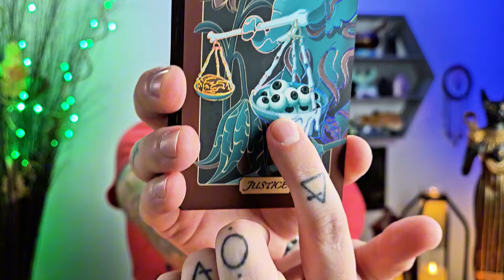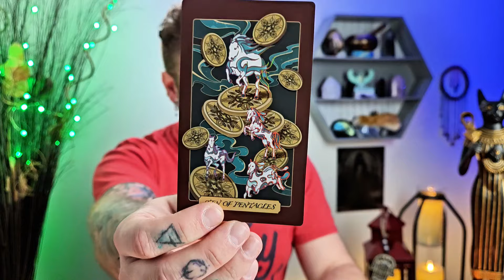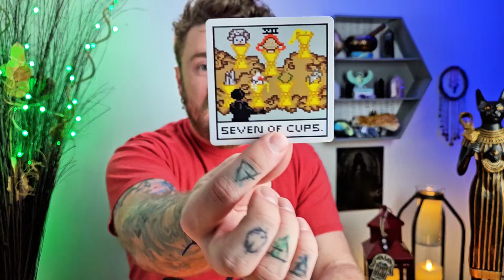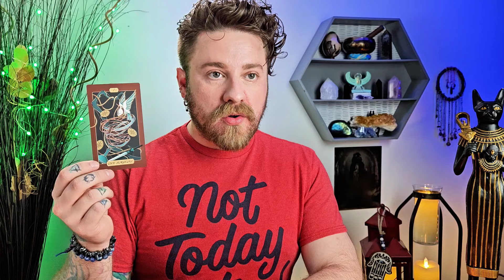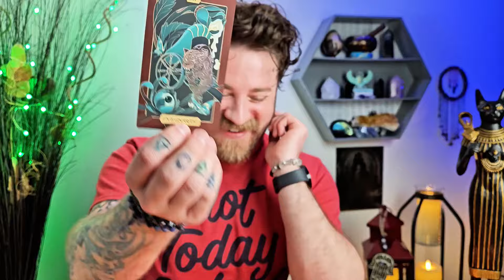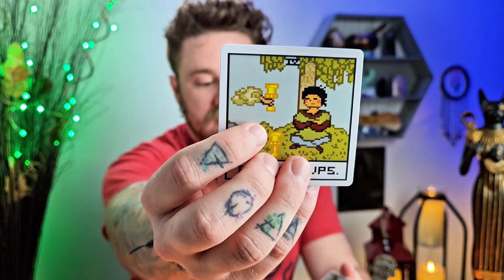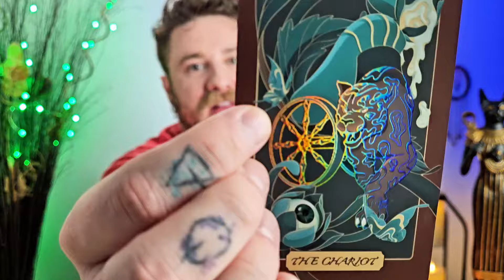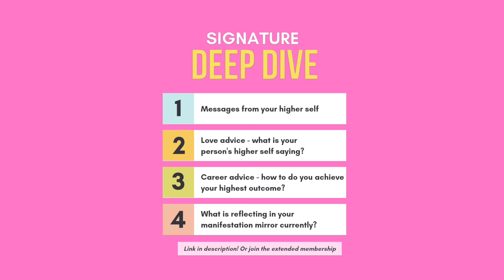Gemini - This Is POWERFUL!! Is It A Sweet Dream, Or A Beautiful Nightmare?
This message is channeled with love and is meant just for you—no matter when you stumble upon it 🥰 All messages are timeless. Listen to your gut! The universe has a way of delivering messages exactly when we need them, irrespective of when they were recorded. Whether you're seeking guidance on love, career, or personal growth, these readings are here to provide clarity and support. You are intelligent and a powerful co-creator here as well!

Thank you for being a beacon of light on this journey with me! Your presence here is deeply cherished 🥰

Remember, you're exactly where you need to be!! Let's unlock your cosmic power together. 💖✨

Channel Members, click here for your Extended Reading!